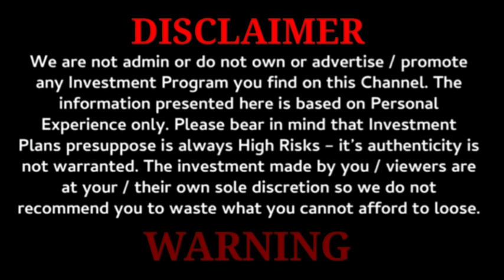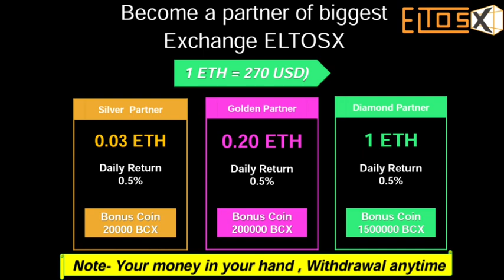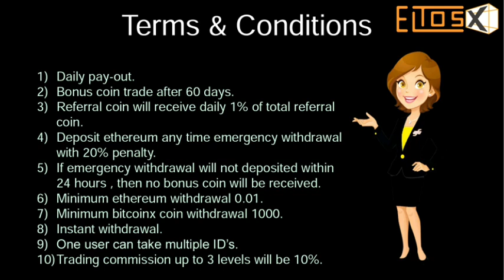Eltosx mlm full plan | mlm review | online earnings jobs and works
Network marketing
Mlm scams
Mlm education
Non working mlm plans in india
Mlm software
New mlm
New mlm business
Mlm reviews
Webworkworld
New mlm pre launch
Legal mlm plan
New mlm companies
New mlm app
Brst mlm plan 220
Online earnings
Products based mlm
Work from home
Earn money
Passive income work
Online jobs

call or whats app . for promotion of your business